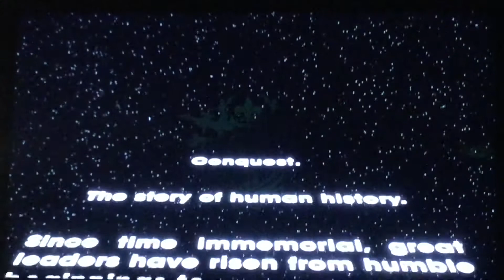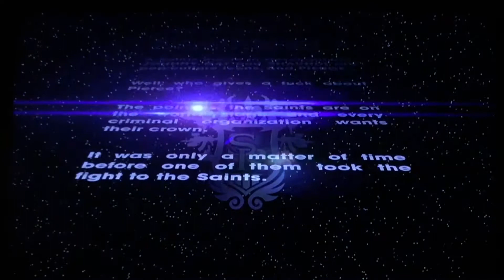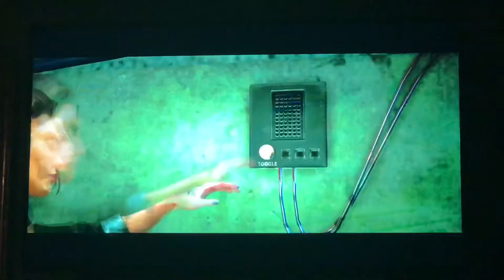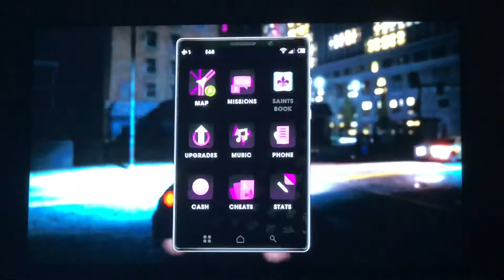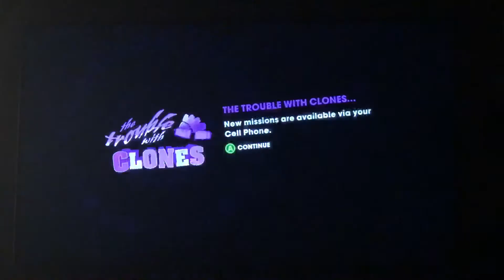Watch Me Play: Saints Row The Third Remastered Part 1 Heist Gone Wrong (Xbox One)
I’m starting off with something cool. So SURPRISE!!! I’m starting Saints Row The Third Remastered on the Xbox One because this is my favorite game of all time. It done it by Sperasoft who made this remaster. The Saints robbed the bank but it turns out to be bad because Johnny, Shaundi, and Playa are arrested, and the Morningstar took the Saints on the plane to meet Phillipe Loran who is the leader of the Syndicate, and the leader of the Morningstar along with Viola, and Kiki DeWynter. The leader of the Deckers is Matt Miller, and the leader of the Luchadores is Eddie (Killbane) Pryor. But Johnny was killed while on the plane while Playa, and Shaundi escape into Steelport, and get guns. Recorded on May 22nd, 2020, and uploaded on May 23rd, 2020.

Comment of the Day: Did you guys got Saints Row The Third Remastered?

0:00 Intro
2:18 When Good Heist Go Bad
16:01 I’m Free - Free Falling
26:45 We’re Going To Need Guns